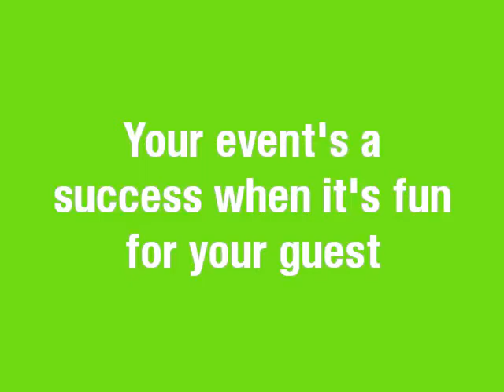U-Rock Videos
On site music video production. your music, your video.Green screen chroma-key special FX just like MTV and movie studios  use. Total party fun Great for Campus Activities or corporate events.